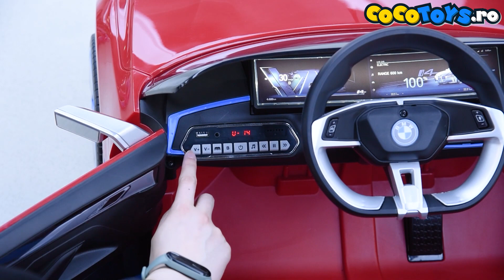Masinuta electrica copii BMW i4 COCO TOYS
Masinuta electrica pentru copii BMW i4 COCO TOYS
Multe alte vehicule electrice pentru copii la preturi de importator COCO TOYS
Descriere:
Dimensiuni: 115 x 67 x 45 cm
Sarcina maxima: 30 kg
Motor 2 x 12 Volti
Acumulator 12V 7Ah
Roti cauciuc EVA
MP3 player (USB, card microSD) Bluetooth
Telecomnda 2.4 GHz ce nu interfereaza
Sunete DA
Lumini DA
Timp de incarcare 8 – 12 ore
​​Durata utilizare 1 – 1.5 ore mers continuu